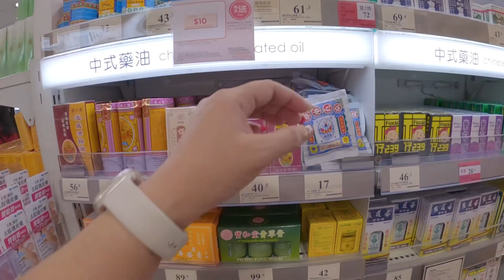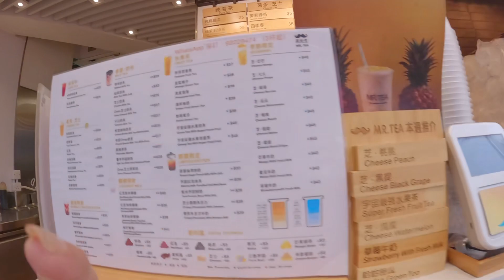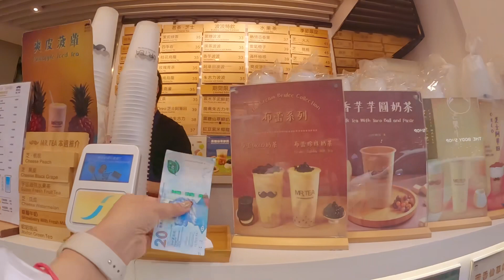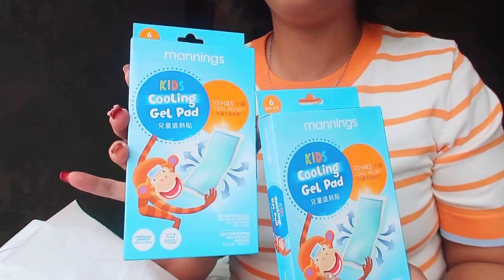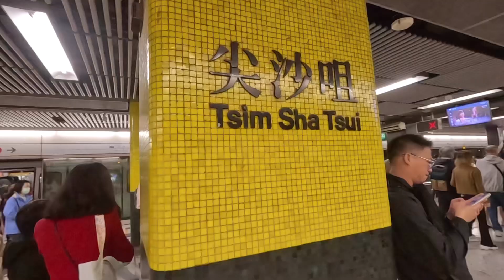Hong kong🇭🇰grabe lamig! sephora makeup | avenue of stars | five guys dinner & shopping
🌻about me